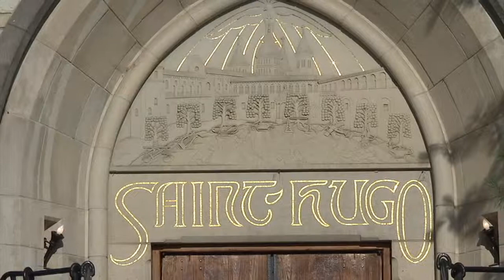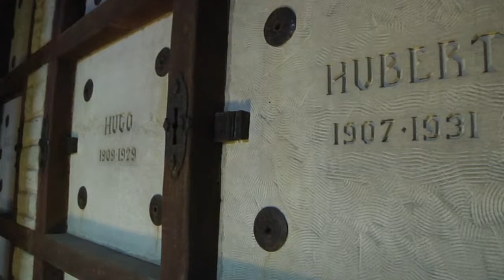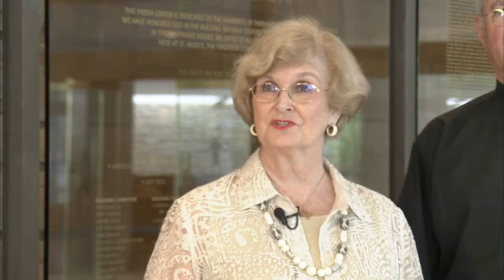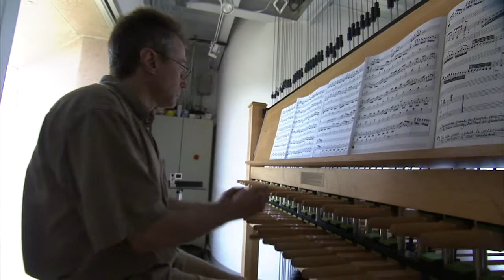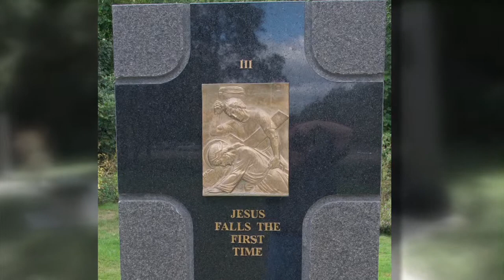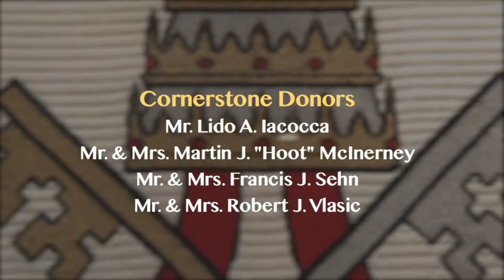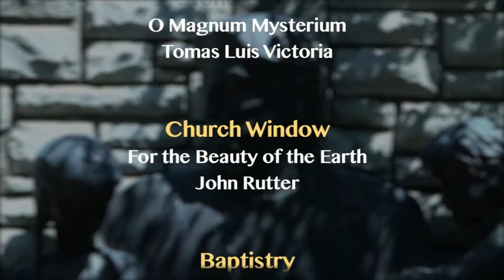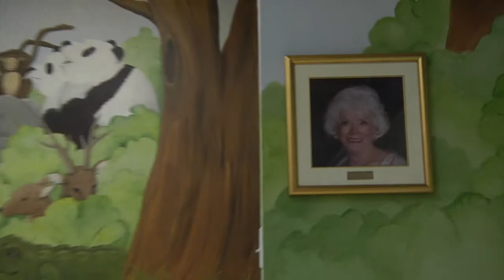Saint Hugo of the Hills